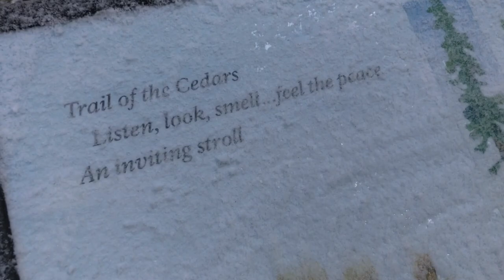Glacier National Park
In late November, I visited Glacier National Park for the first time. It's my new favorite place on Earth and I hope to visit sometime in the summer to see it all.

Thank you to Rougue Music on Youtube for creating my new intro.

Mention “Traveling History” during your stay at the Sparkman House Luxury Bed & Breakfast in Plant City, Florida and receive a free signature dessert!
Click on the link to shop at Live Infinitely for all your camping gear needs
Check out sandcloud.com because when you buy any of their products, 10% of all proceeds go towards marine conservation!